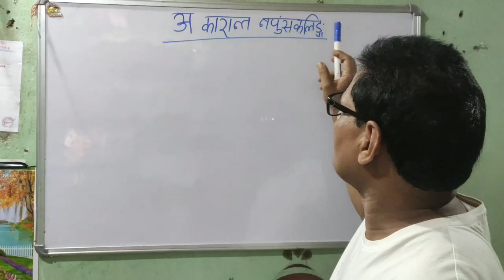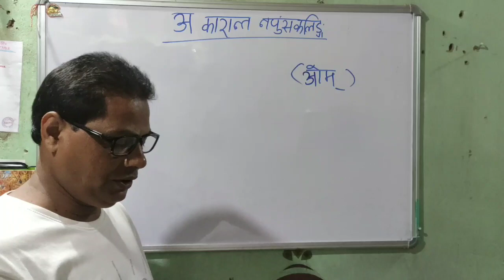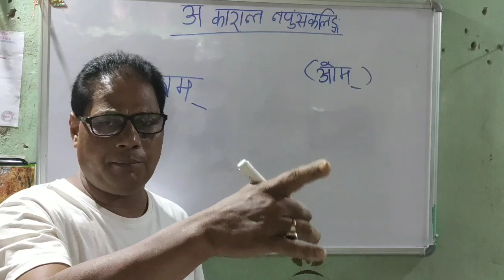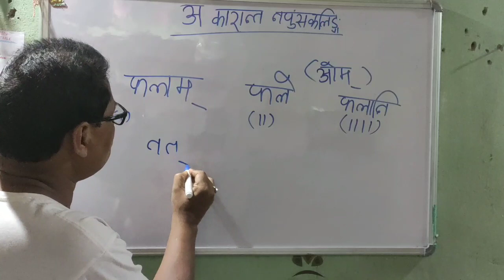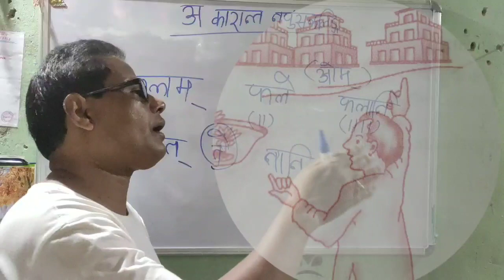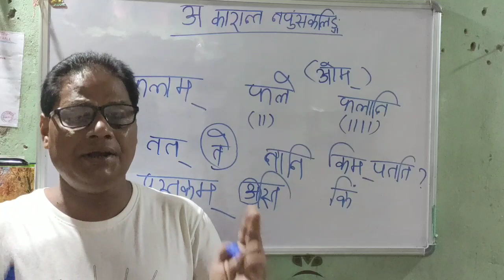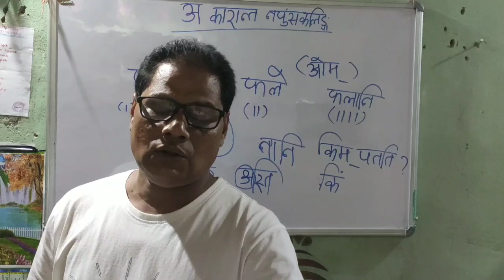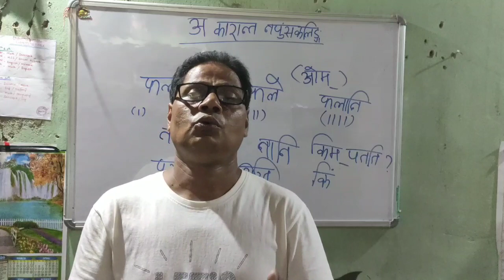O karanta Napunsaka linganta words in Hindi and ODIA2020by Satrughna sir Class5th & 6th all students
O karanta Napunsaka linganta words in Hindi and ODIA 2020 by Satrughna sir

Tale link ku click karantu

sub: - sanskrit grammar

Namaskar
Myself Gourang
Mo channel Jolly tutorial. Ahi channel re apanmane from class 6 to class 10 all subject  basic and fundamental theory solve karajaee acchi and
Math trick.
Reasoning,
 English grammar,
Baidika Ganita
for all students available athare.
Samasta video useful for all students.